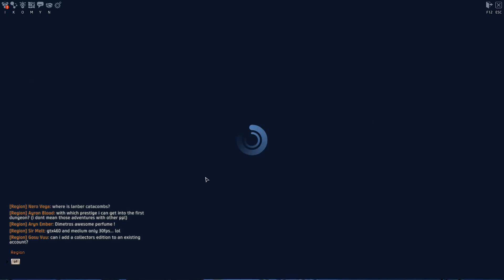Let's Play Skyforge Part 19 - Female Paladin - Open Beta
Skyforge is out in open beta and i thought to do a let's play of it and  what the game has to offer. I haven't played the game before so its going to be a blind walkthrough / playthrough .

Skyforge is a free-to-play 3rd-person action-MMORPG (massively multiplayer online roleplaying game) developed by the Mail.ru Group's Allods Team in collaboration with Obsidian Entertainment

In Skyforge, you will walk the path from an immortal warrior to a mighty God, gaining followers as you fight to protect your world.

Your loyal followers will help you increase your power as you rise to become an Elder God. The best of the best will join the Order of Keepers and shape the fate of the world.

Inspired by the best action-combat console games, we’ve improved the traditional targeting system and turned the old point & click style combat into spectacular and animated action, that will always be entertaining and satisfying.

You'll dodge enemy attacks, perform powerful combos, and vanquish your enemies with devastating finishing attacks.

With a variety of character classes and the freedom of switching between them players will enjoy discovering each class’ skills & powers!

All classes can be developed simultaneously allowing players to swap classes on the go, depending on your mood or current game situation!

A vortex of events and emotions will grasp you from the very first moments of the game. One quick glance at the Divine Observatory will give you a clear picture of the cries for help of planet Aelion's mortals.

Only a true God can defend Aelion against invaders, raging immortals and countless other dangers. Select the activity; PvP, PvE, group or solo, open world play, short instance or large raid to your liking and immediately set off to protect your people!

Everyone can easily login to the united Skyforge servers where you can team up with your friends, or even your whole guild, to defend Aelion.

Using Skyforge's integrated social network players can interact, share updates, and keep in touch with one another even when they aren’t in the game!

You can get the game and read more about it

Steam: Vlodril
Twittter: Vlodril
PSN: Vlodril

Capture Programs:
Oopen Broadcaster Software (OBS)
Shadowplay